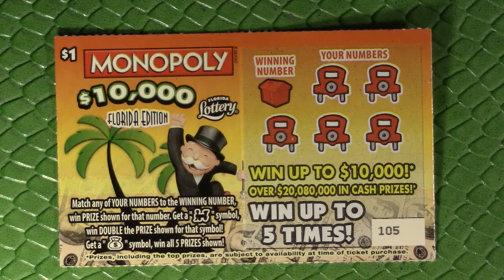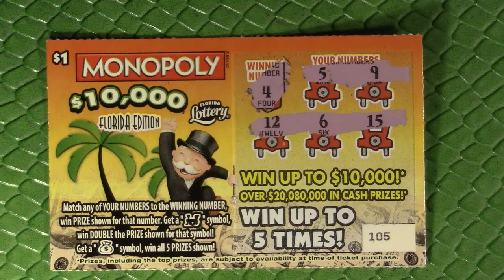$1 "MONOPOLY $10,000 Edition" - $1 DAILY QUICK FIX - Playing Florida Lotto!